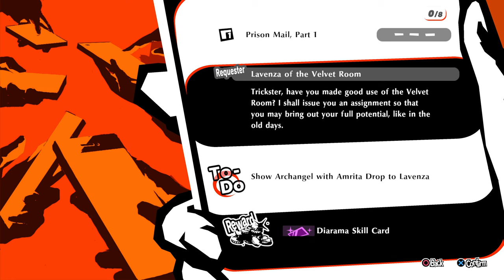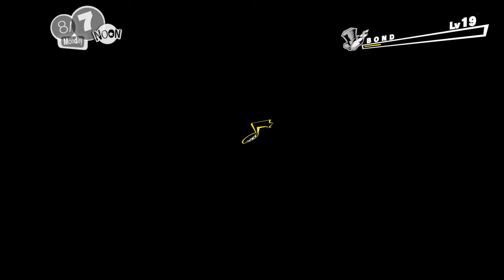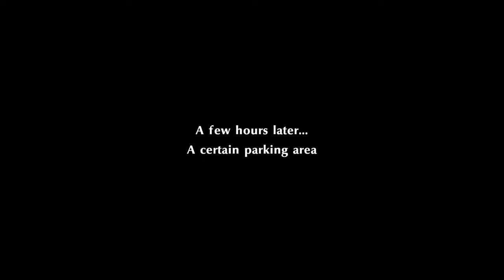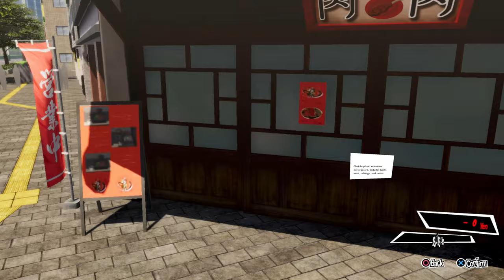Persona 5 Strikers - Part 5 of 16 (PS5/PS4 Pro Graphics Mode 1440p 60FPS)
Would probably recommend this version for smaller screens this Persona 5 Royal and Striker seem perfect for handheld gaming tho the lack of being able to pause sometimes especially during cutscenes is a concern as to miss parts of the excellent story/music etc.

My Setup:
Elgato 4K60 S+
PS5 CFI-1100A
Sony WH-1000XM3
LG CX with Freesync
500GB WD SN850 7000mbs